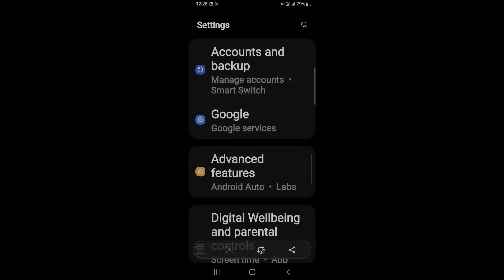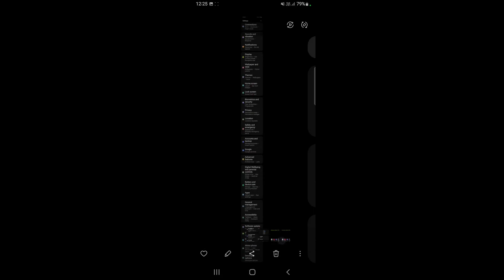How to take long screenshot on Samsung Galaxy A52s 5G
Hello dosto, aaj maine is video me bataya hai ki Samsung Galaxy A52s 5G me long screenshot kaise le, dosto Samsung Galaxy A52s 5G me long screenshot capture karna bahut hi aasan hai. Agar aap bhi janna chahate hain ki Samsung Galaxy A52s 5G me long screenshot kaise capture kare to is video ko pura dekhiyega, thanks friends.

How to take long screenshot in Samsung Galaxy A52s 5G
How to capture long screenshot on Samsung Galaxy A52s 5G
Samsung Galaxy A52s 5G me long screenshot kaise le
Samsung Galaxy A52s 5G me long screenshot kaise capture kare
Samsung Galaxy A52s 5G me long screenshot kaise lete hain
Samsung Galaxy A52s 5G long screenshot feature
Samsung Galaxy A52s 5G long screenshot settings
Samsung Galaxy A52s 5G long screenshot
Samsung Galaxy A52s 5G
Long screenshot